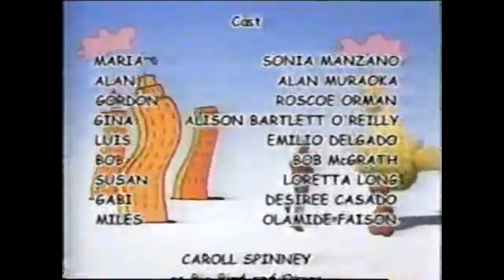PBS Kids Program Break/Split Recording (2003 KERA) Incomplete